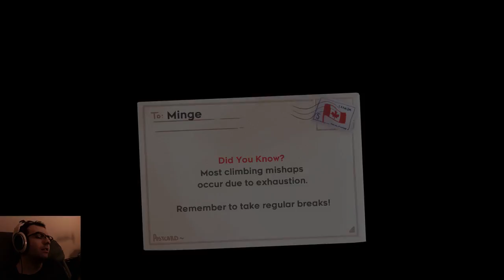Celeste (Part 9) World 5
Feel free to come chat or chill in my stream or twitter.